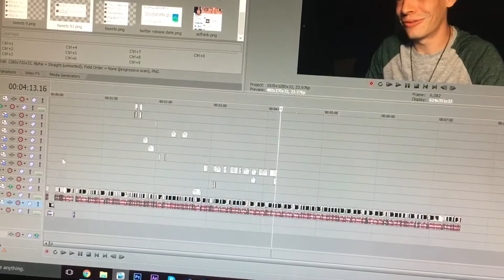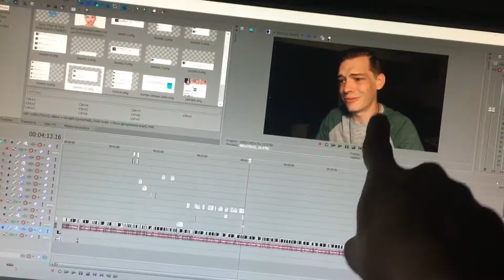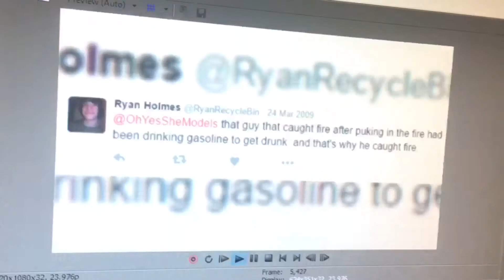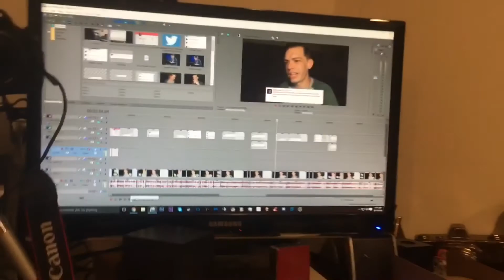TRYING to get this video done